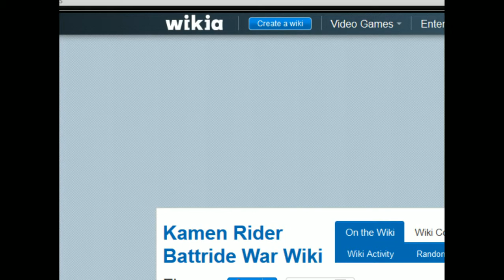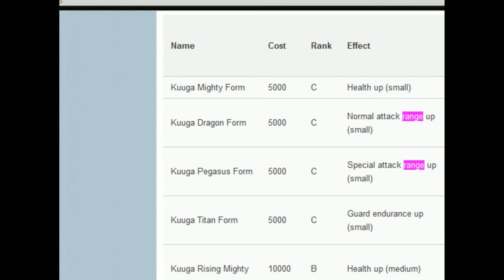Kamen Rider Battride War Big Combo Attempt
Peace tries to explain how to get some high combos in Battride War and show off his highest.